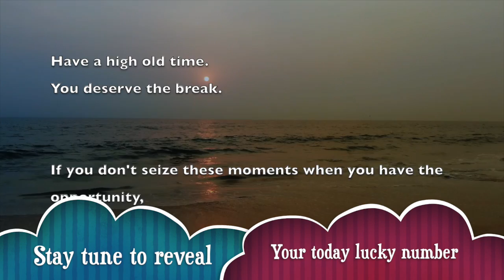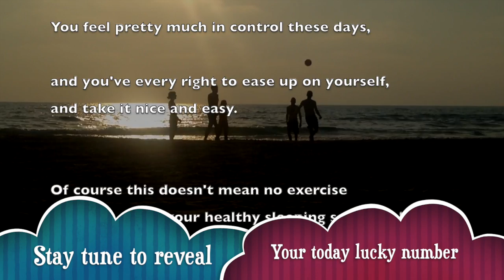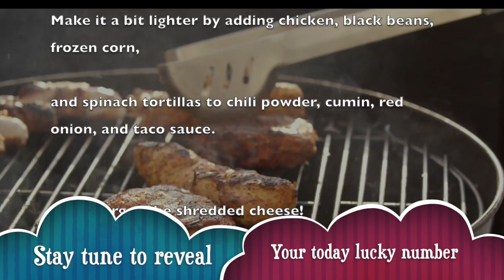Fri, Apr 17 : Scorpio Horoscope Lucky Numbers Today | A Plus Life